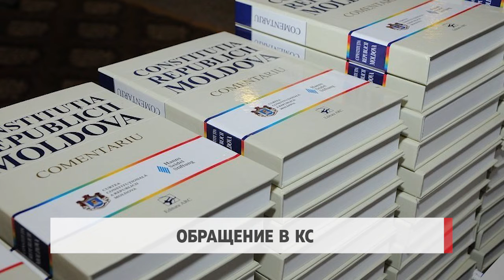Обращение в КС